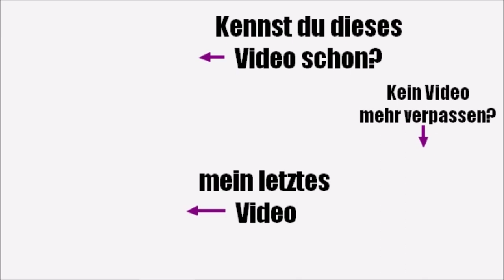Die Welt wie wir sie kannten - Susan Beth Pfeffer | BOOK QUICKIE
Heute habe ich euch einen spannenden Buchtipp mitgebracht!
Postfach: Ankas Geblubber, Postfach 28, 73561 Mögglingen